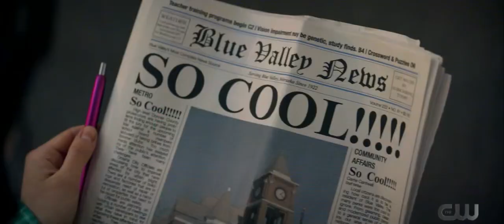Mike Dugan, the new Thunderbolt's Master || Stargirl S02E03 "Summer School: Chapter Three"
Stargirl Season 2 episode 3 "Summer School: Chapter Three" Scene

Stargirl S02E03

Stargirl s2x03

Watch All episodes on The CW app for free